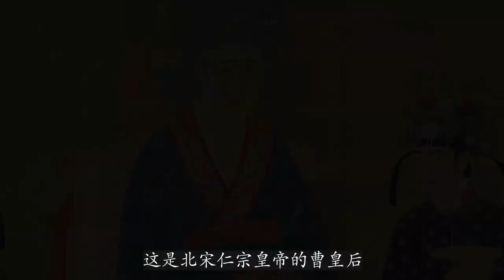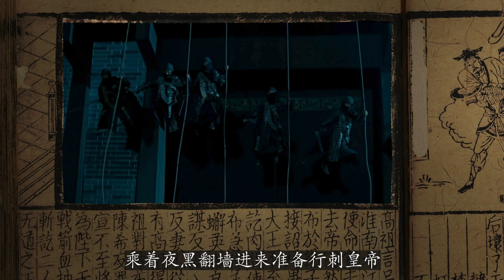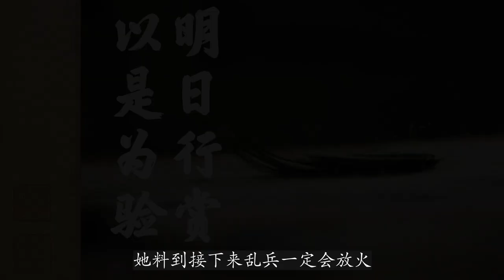曹皇后救过宋仁宗一命，仁宗却因此想废了她，这是为什么？看完你会发现原来皇帝和皇后，只是同事关系！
北宋出过不少好皇后，仁宗朝的曹皇后是一位。这位曹皇后据说“貌丑”，但她是将门之后，能力非同一般。庆历八年，宫中发生一起叛乱，有人夜里想行刺皇帝，结果在曹皇后的有力指挥之下，这场叛乱很快就被平息了。可以说曹皇后救了仁宗一命，但是仁宗却不感激，甚至想因此废掉曹皇后。这是怎么回事呢？这支视频告诉你。